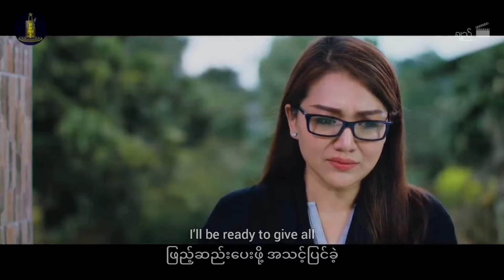ခန့်ဖြိုး - မျောက်ဖြစ်ချင်တယ် (Lyric)